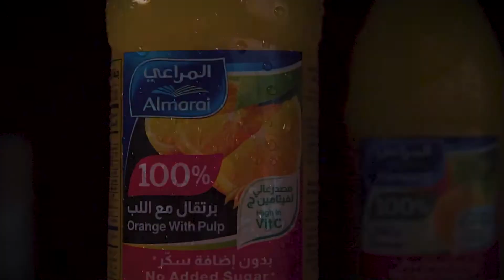Squeezed - Tasty Orange Juice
To improve your zest for life, fill it with vitamin Cs – Courage, Cheerfulness, Confidence, Creativity! 😎
Almarai Orange Juice
Product Videography